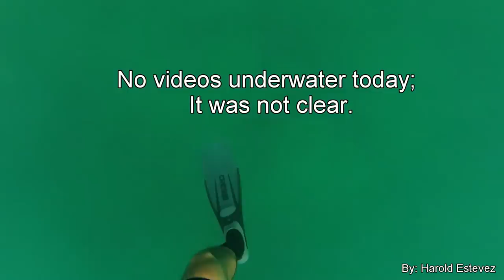Spearfishing in Kayak Miami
Kayaking is great, but Spearfishing and Kayaking is awesome.